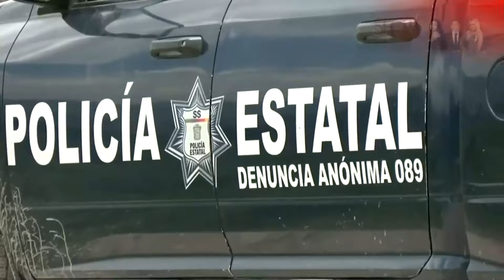Abandonan en Ecatepec cuerpo de una recién nacida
El cuerpo sin vida de una recién nacida fue localizado la tarde de este lunes en un predio ubicado en la comunidad de Santa María Chiconautla, perteneciente al municipio de Ecatepec.